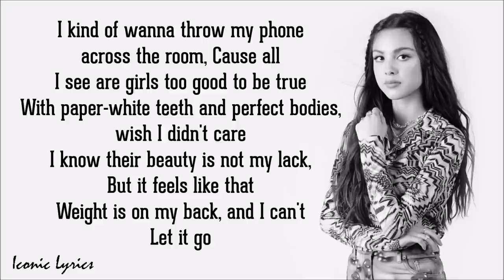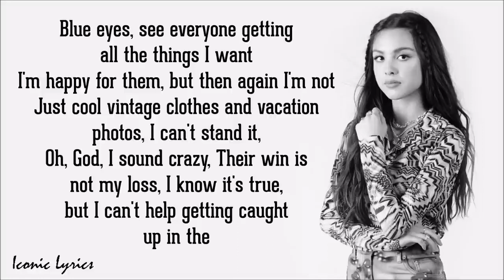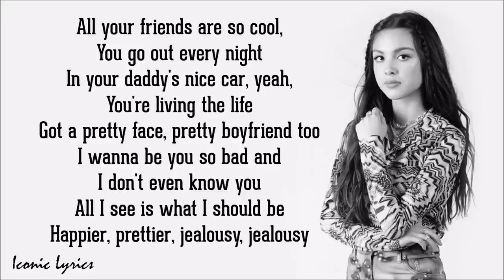Jealousy, Jealousy Olivia Rodrigo Lyrics